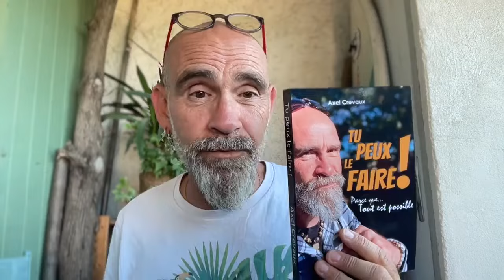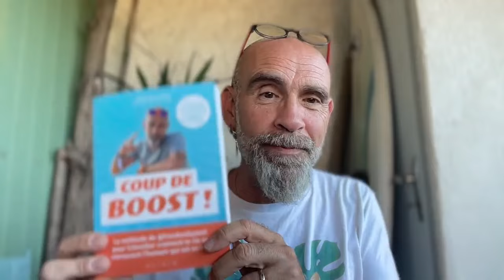Nous traversons une période morose 😞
Dans cette vidéo, je partage mes réflexions sur la période actuelle, marquée par une certaine morosité ambiante 😞

J'aborde les défis économiques, les élections et les difficultés générales que nous rencontrons tous. Je souligne l'importance de rester positif malgré les circonstances et je t'encourage à travailler sur toi pour surmonter cette période difficile 💪.

Je rappelle également que l'offre promotionnelle de mon programme "Transforme ta vie !" a été prolongée 🎉, et j'invite ceux qui souhaitent transformer leur vie à rejoindre notre communauté 🌟.

Pour plus de détails, visionne la vidéo complète 📺.